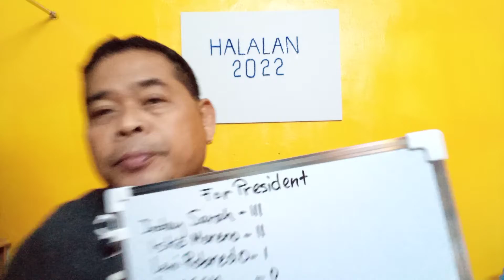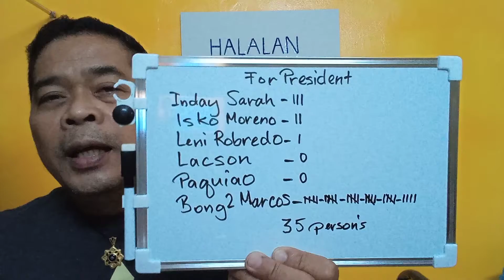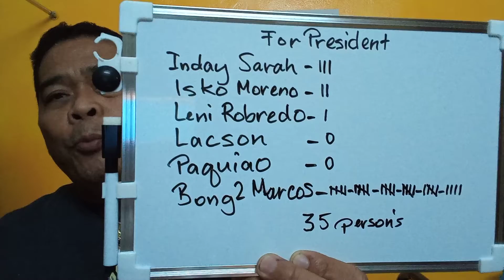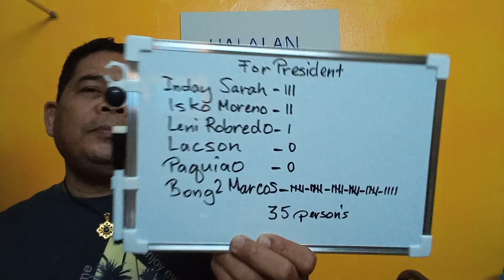weekly tally update